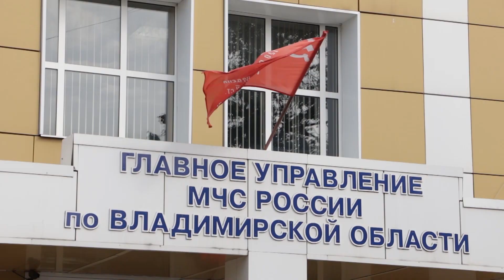Безопасность школьников в каникулы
Во Владимирской области из-за детских шалостей в этом году произошло 22 пожара.

В преддверии осенних каникул сотрудники МЧС напомнили о правилах бесзопасности.